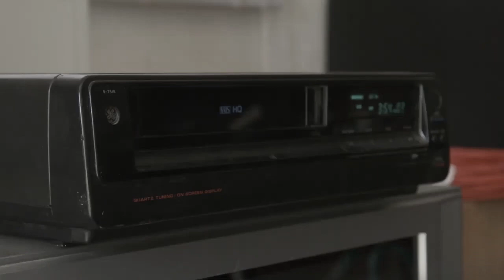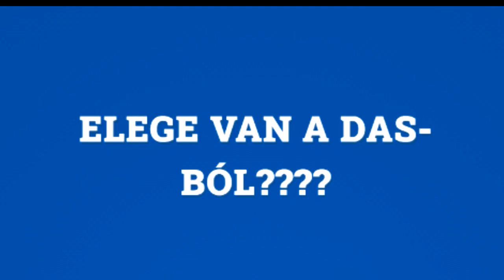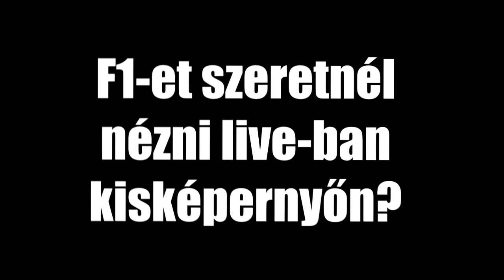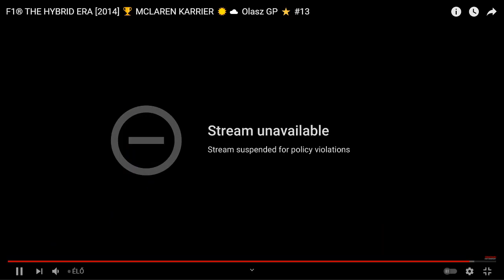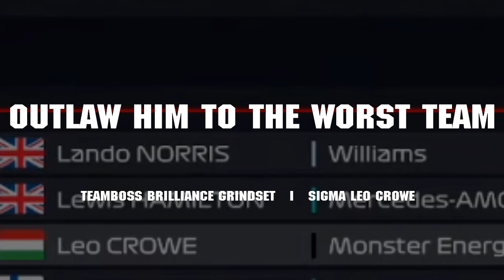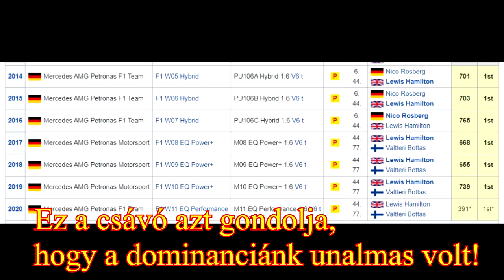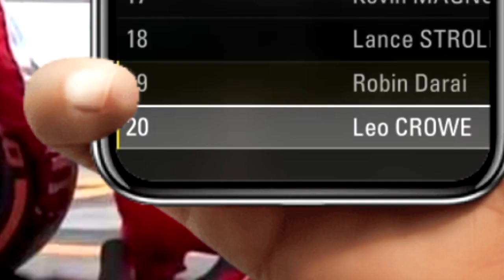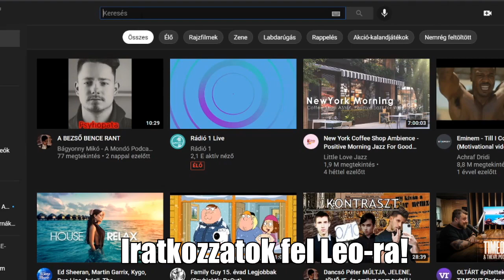Kiégés is ON #4